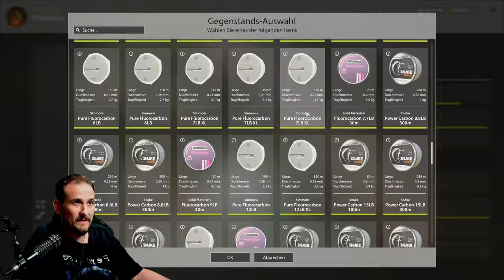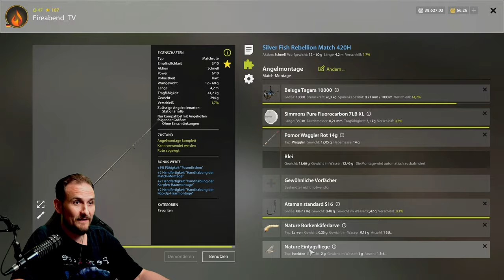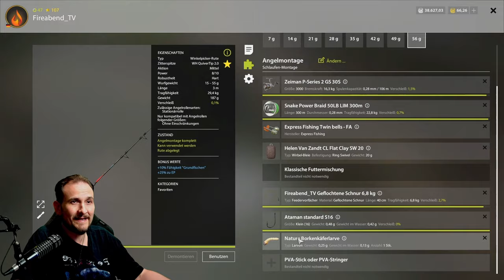Russian Fishing 4 - Donez - Sibirische Plötze auf Pose und Grund